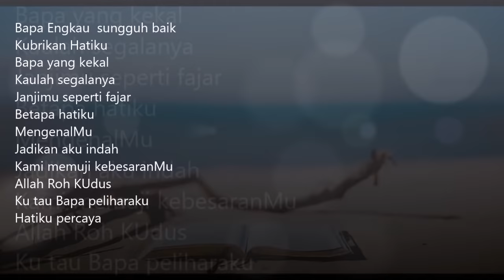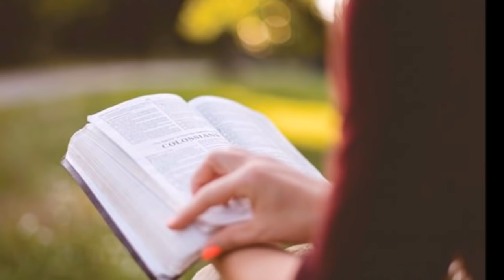INSTRUMENTAL PIANO ROHANI SAAT TEDUH (relax)